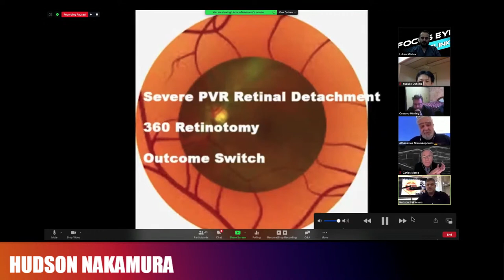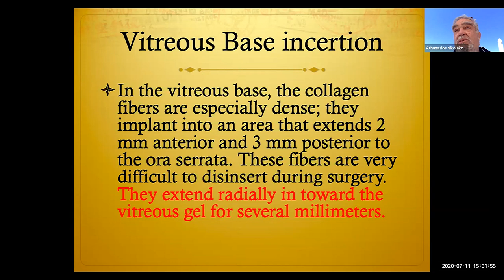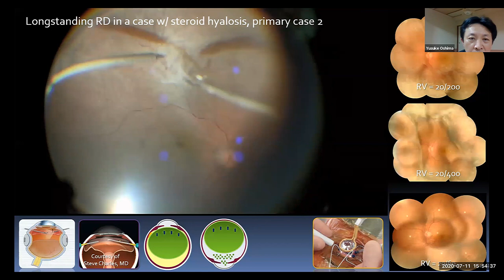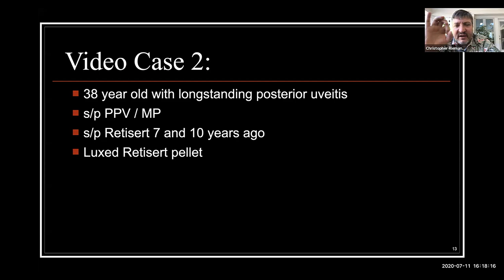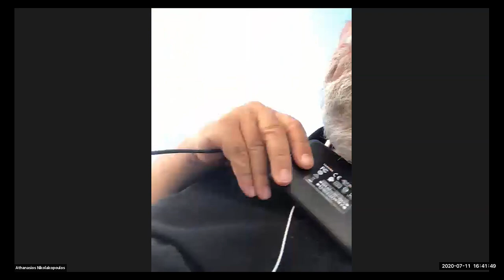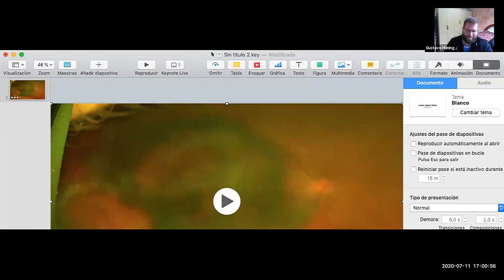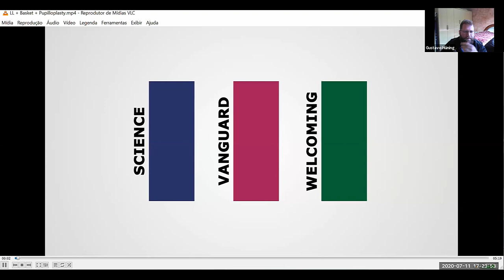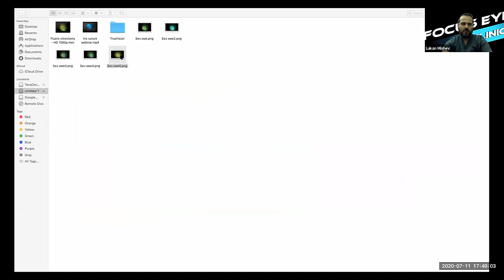Complicated retina ?Call this guys recording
Boris Cinema Productions 📽 presents:
COMPLICATED RETINA? CALL THESE GUYS!
🔥JULY 11th SATURDAY🔥
8am Cincinnati
9am São Paulo, Argentina
2pm Spain, Egypt
3pm Greece, Bulgaria
9pm Japan
Sometimes we are faced by unusual complications during retina surgeries where we are trapped. To help us all, we are pleased to host this world class surgeons from all corners of the world. They will share how they solved their most difficult cases. Join us in this fabulous webinar! 🚀
Speakers:
Christopher Riemann USA
Carlos Mateo ESP
Oshima Yusuke JAP
Hassan Mortada EGY
Athanasios Nikolakopoulos GRE
Hudson Nakamura BRA
Gastón Gómez Caride ARG
Lukan Mishev BUL
Gustavo Hüning BRA
Organizers:
Lukan Mishev BUL
Gustavo Hüning BRA